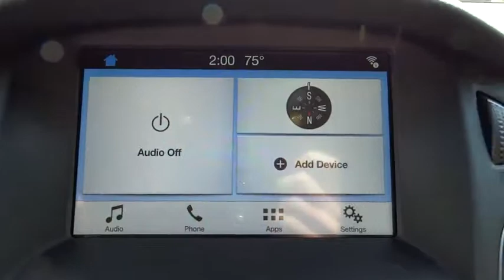2017 Ford Focus Salt Lake City, Murray, South Jordan, West Valley City, West Jordan, UT 44673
2017 Ford Focus

This outstanding example of a 2017 Ford Focus SEL Sedan is offered by LHM Super Ford SFO.This Ford includes:* POWERCODE REMOTE START SYSTEM  * Remote Engine Start* EQUIPMENT GROUP 250A *GROSS** COLD WEATHER PACKAGE  * Heated Steering Wheel  * Heated Mirrors  * Leather Steering Wheel  * Floor Mats  * Heated Front Seat(s)*Note - For third party subscriptions or services, please contact the dealer for more information.*Save money at the pump with this fuel-sipping Ford Focus.More information about the 2017 Ford Focus:The Ford Focus is a small car that offers a number of features otherwise seen in larger or more luxurious vehicles. For instance, the Focus is the first vehicle in its class to offer Active Park Assist, which can actually guide and steer the car into a parking space if the driver moderates speed with the brake. It's also the first small car to offer Ford's MyFord Touch system, which relies on a sophisticated touch-screen system and has advanced voice-command features and can even provide Wi-Fi for the car and the area surrounding. Technology aside, the new Focus stands out from the class for its excellent handling and poise, sporty driving feel and impressive fuel economy.Strengths of this model include fully electric variant available, strong value even in base trim, low price of entry, and Wide range of configurations from fuel efficient to high performance